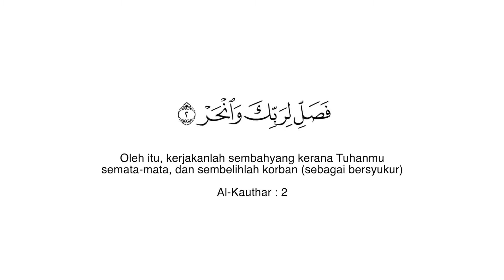Tanda kesyukuran Malaysia Hampir Pulih